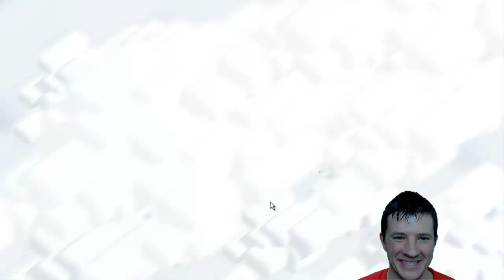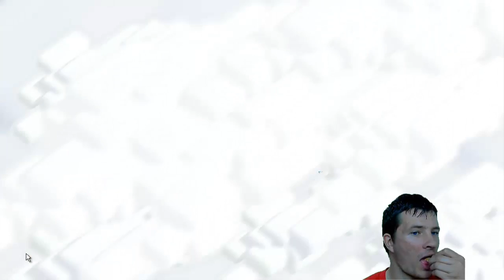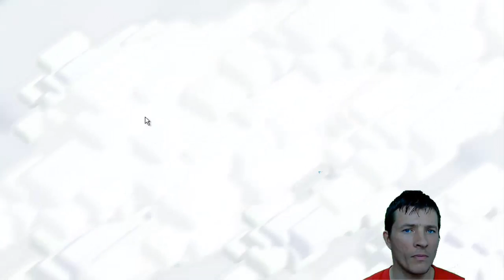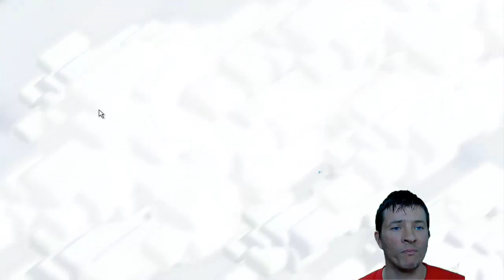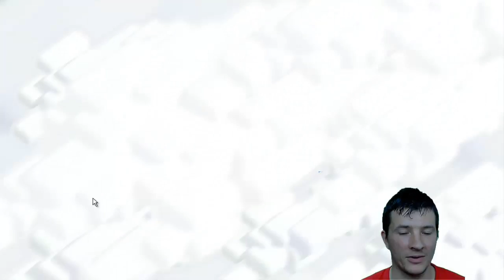[ Clash of Clans ] epische Angriffe 2ter Teil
Better Dayz